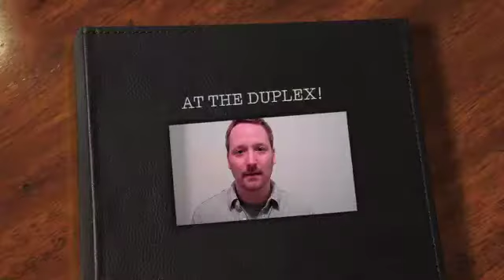A Closer Look with Justin Gamble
A Closer Look: A Cabaret starring Justin Gamble, musically directed by John Daniels.  April 11th at 7pm!  At the Duplex Cabaret. Make your reservations now!